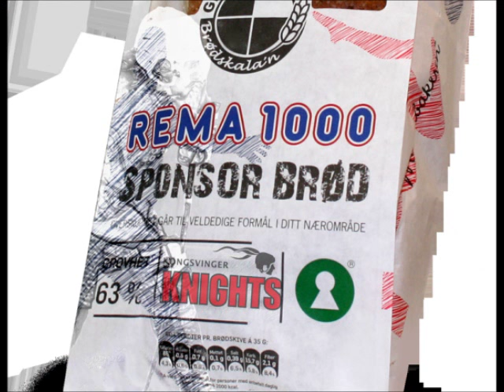Vi er Kongsvinger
vokal/musikk/produsent : Kjell Åge Lindstad
mastring :Henning Velten
tekst/kor : Anders H Dammen
kor : Jon Helstad